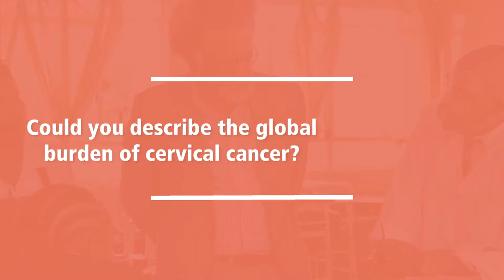Cervical cancer elimination with Dr Groesbeck Parham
Dr Parham is a professor in the Department of Obstetrics and Gynecology at the University of North Carolina at Chapel Hill, USA, and the University of Zambia.
With his team, Dr Parham was among the first to provide cervical cancer screening and treatment services on a broad scale to HIV-positive women in sub-Saharan Africa. A leader in cervical cancer prevention in resource-constrained settings, he has collaborated closely with the Zambian Ministry of Health to develop strategies for human papillomavirus (HPV) vaccination countrywide, including a pilot programme to vaccinate 25 000 girls through a school-based approach.